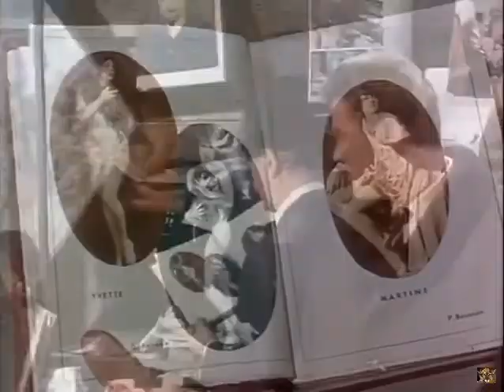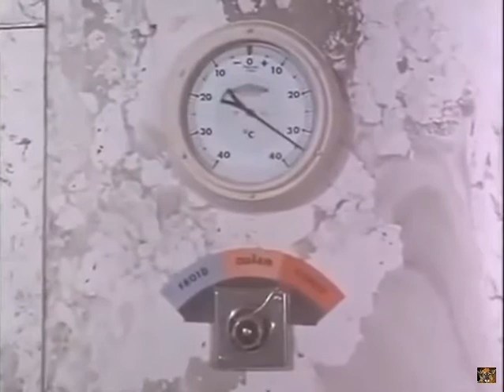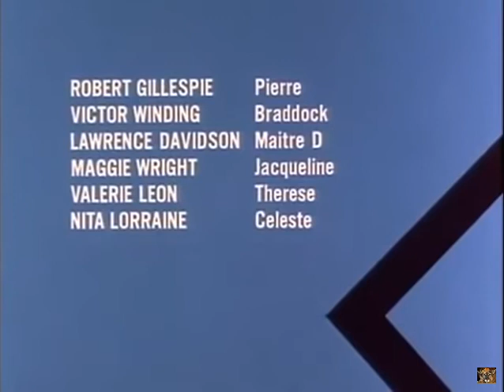AZ ANGYAL - Öljük meg az Angyalt - 5/19 (magyar szinkron)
" Az Angyal" Tv sorozat 5.évad 19.epizód 1967